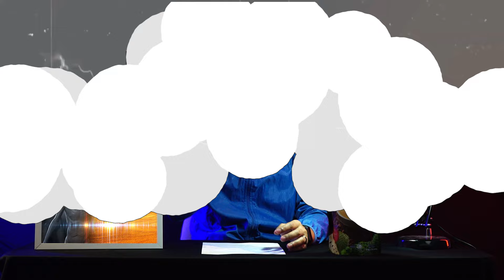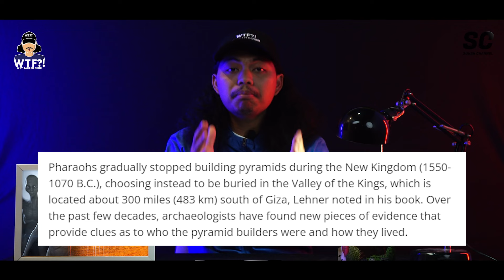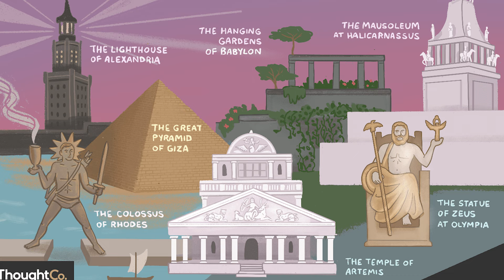RAHSIA 'PIRAMID GIZA' - EP 25 [WEH TAKLEH FIKIR]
Piramid Giza ni apa? Apa yang misteri sangat tentang piramid ni? 🤔
Ha kalau korang nak tahu kenalah tengok sampai habis tau!